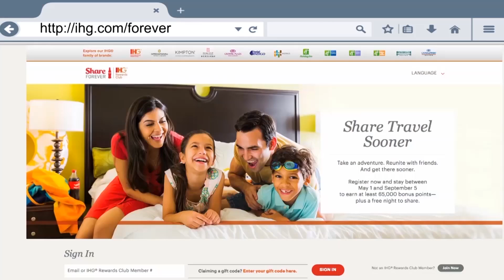Travel Smarter in 2016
Travel junkie Julia Dimon shares some affordable ways to inspire people to take advantage of the vacation time they’ve earned and travel smarter in 2016!